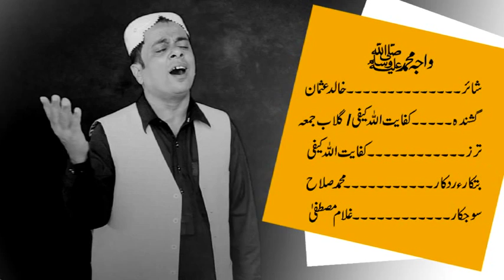Wajah Muhammad S A W | Gulab Jumma | New Balochi Naat 2019 | GJ Production